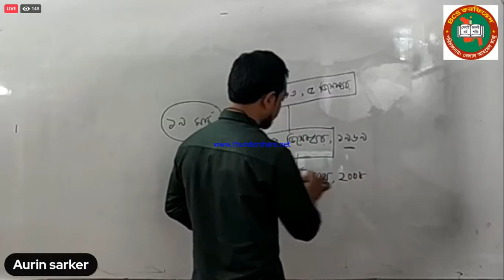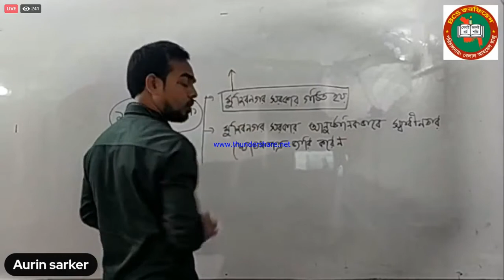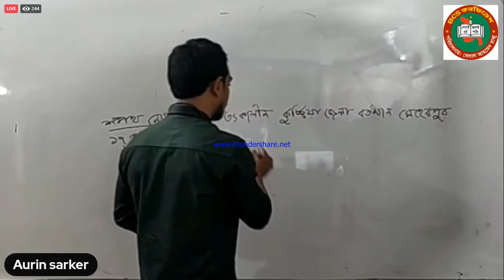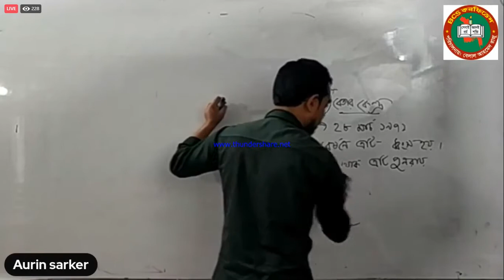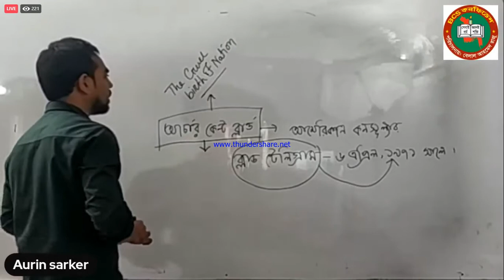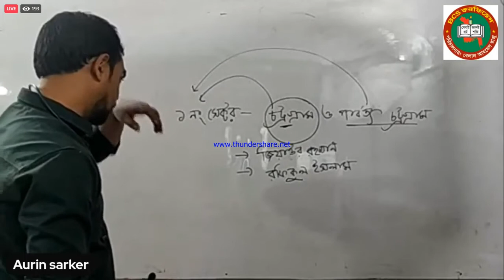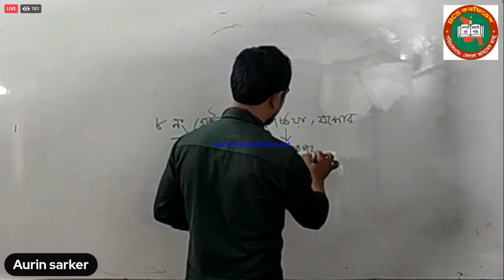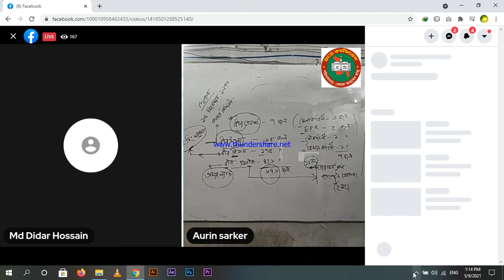Bangladesh Affairs Lec 5